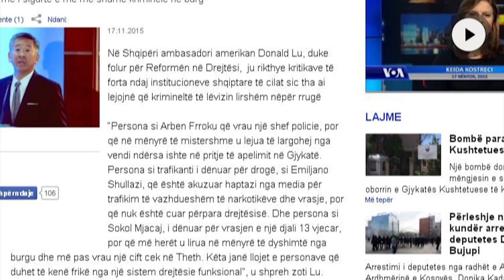ZERI I AMERIKES PER DONALD LU ABC NEWS